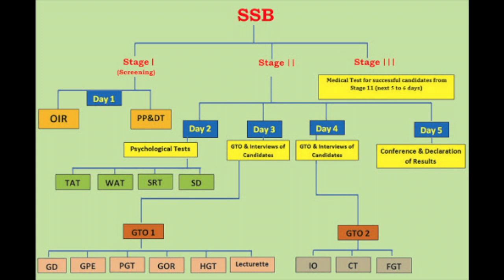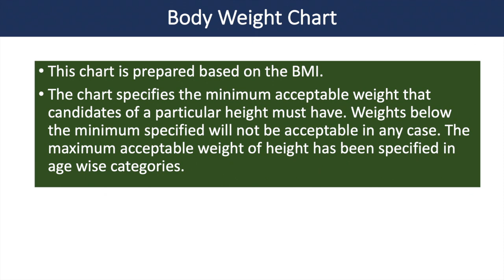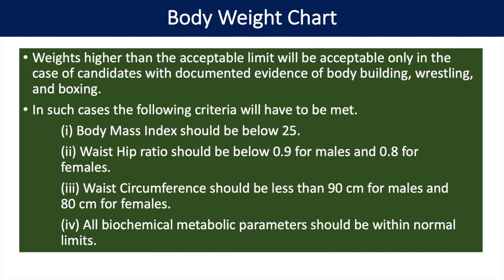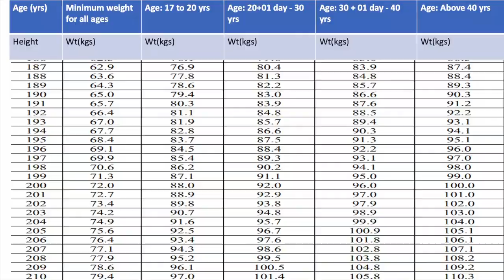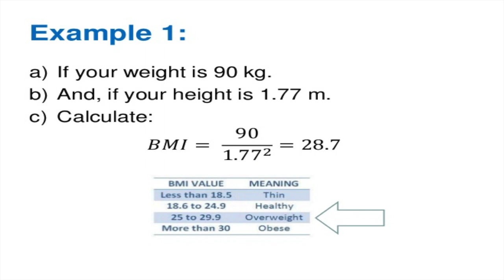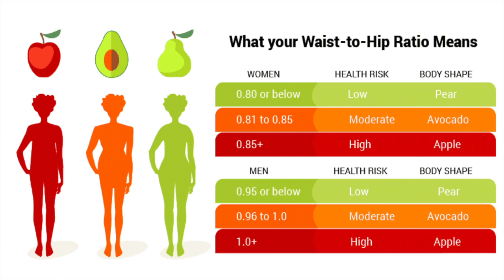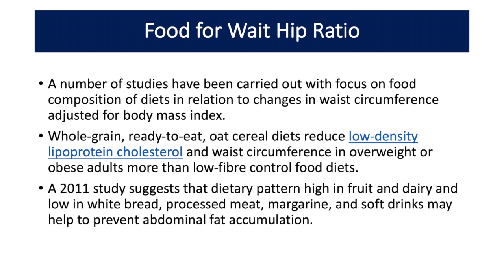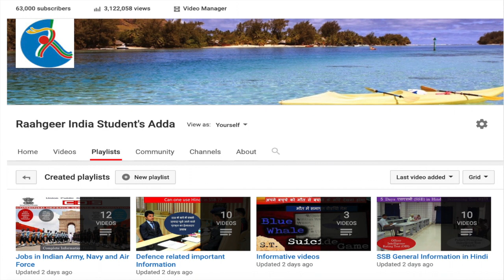SSB Medical test - Check weight relaxations, BMI & Waist to Hip ratio